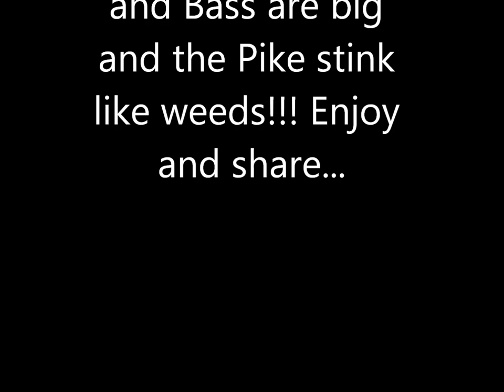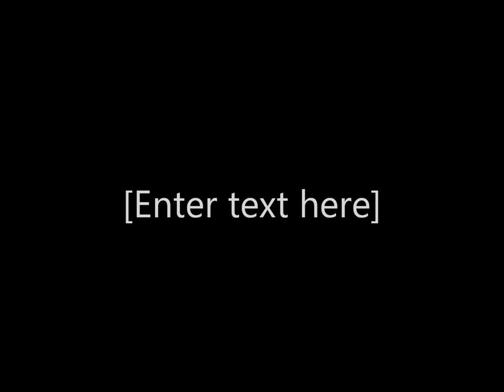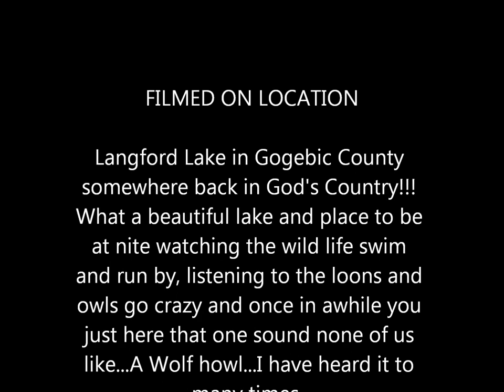Big Bullhead fishing at Langford Lake in Gogebic County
Went out on a early nite fishing trip for Walleye and parked the boat and the trip turned into Bullhead fishing for the rest of the nite right until about 6 A.M. caught some nite bullheads, a few bass smallmouth and large mouth and a lot of small pike and missed 1 huge pike...The turtles are everywhere right now so be careful you don't run them over when there out laying there eggs or crossing the road...
I was using a dead minnow about 4-6 inchs long hooked through the head laying on the bottom...I had a sinker up the line about 16 inchs and was using powerpro for line...Cast your line out in 5 feet of water and weeds and let it sit there...My minnows were dead...I hook them threw the head...The Bullheads smell them or the blood and you hook up quite quickly...I released all these at the end of the morning...Hope all is well...Anyone want to see more minnow trapping video's or see me put my gopro in a trap for 10 minutes to see what happen...It's pretty cool...Peace out everyone and have a safe Holiday and be safe...Gonzo...